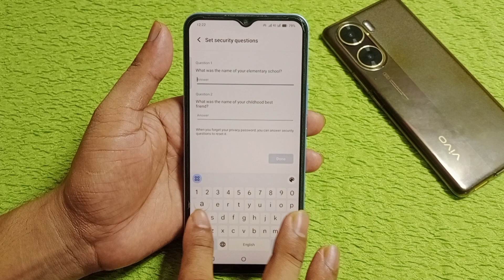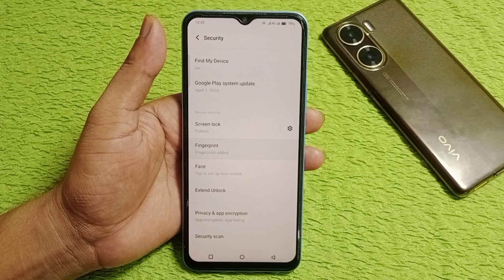Vivo y18 app lock fingerprint setting | Vivo y18 me app me fingerprint lock kaise lagaye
hello friends aaj ki is video ke madhyam se Maine aap logo ko bataya hai ki Vivo y18 mobile me app me fingerprint lock kaise lagaya jata hai

topic.